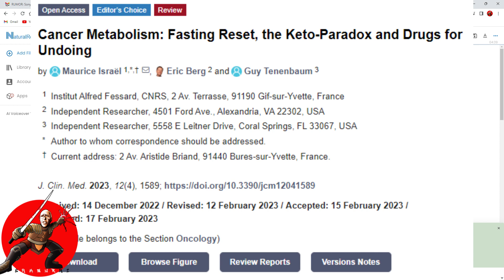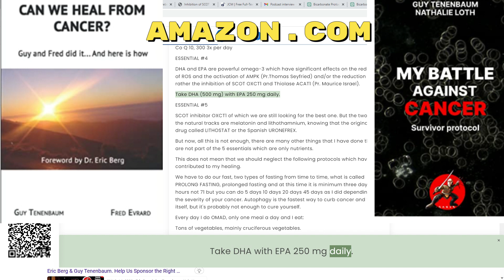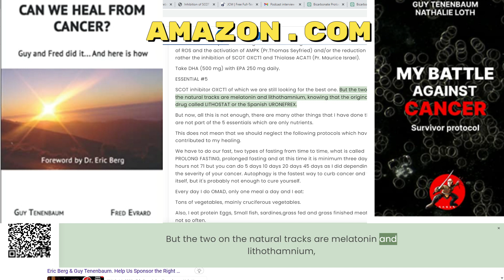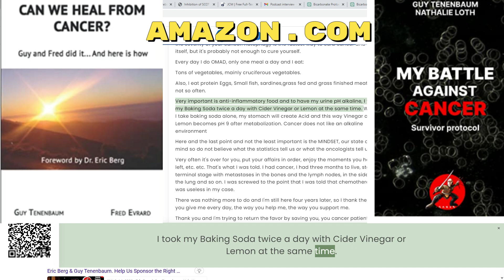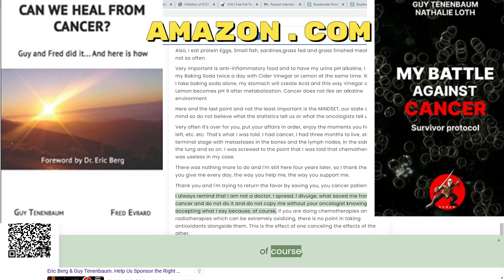Stage 4 terminal Cancer Survivor give away the protocol who saved my life. Never without your Doctor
My FREE BOOK! Our 5 Essentials and more... Guy Tenenbaum Cancer FREE since 5 years!
- Do not copy me without the agreement of your DOCTOR!!!
- Do not abandon your treatments on the pretext of attractive natural methods and products.
- If you want to take supplements, it is under strict medical supervision. It may be dangerous.
Guy Tenenbaum Cancer Free since 5 years, my PSMA Scan results
Can we Heal from Cancer BESTSELLER & All my BESTSELLERS